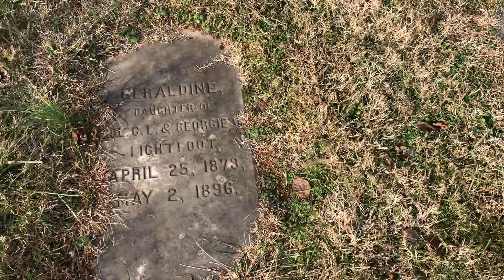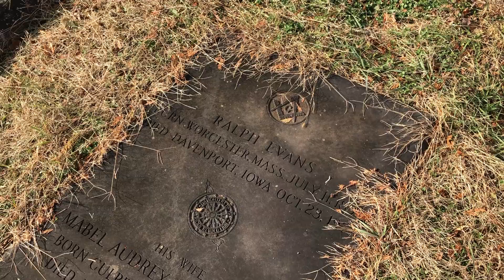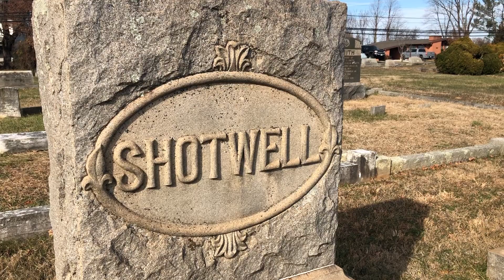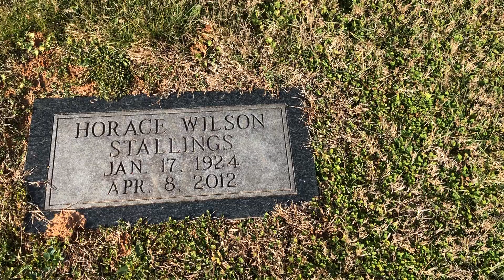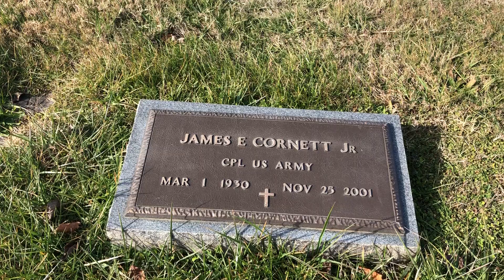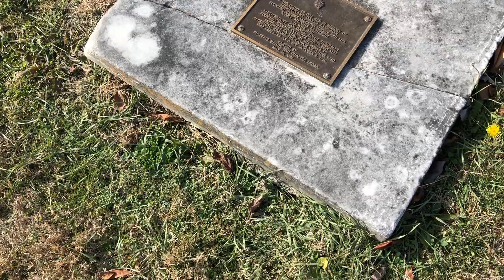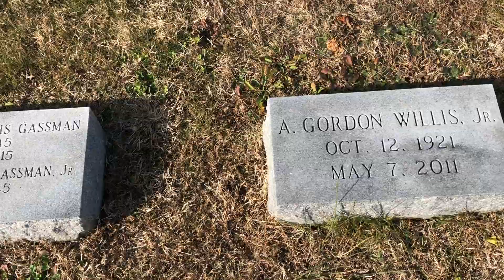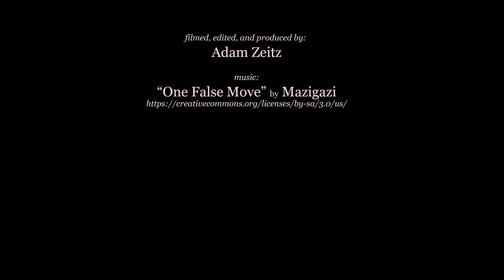Masonic Cemetery: Culpeper, VA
This 7+ acre cemetery in Culpeper, Virginia grew from the original 1 acre that was given to the Masons of Culpeper County by American Revolutionary War General Edward Stevens.